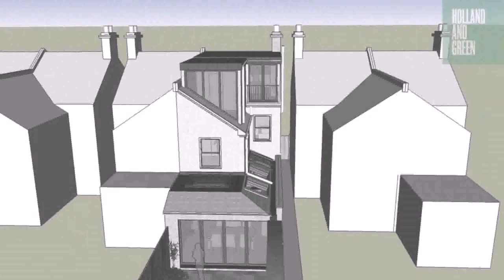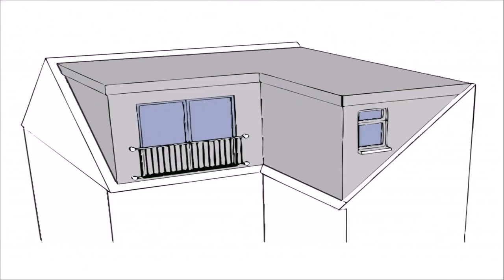Loft Conversion Ideas Detached House (see description)